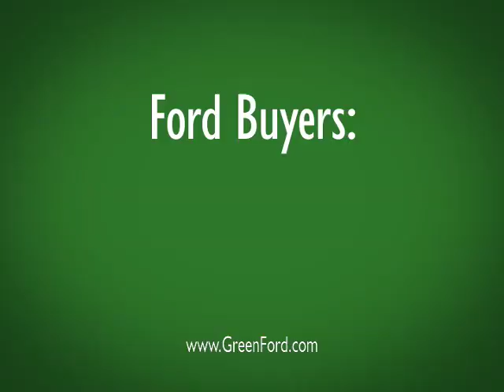Green Ford - Hallelujah (spec)